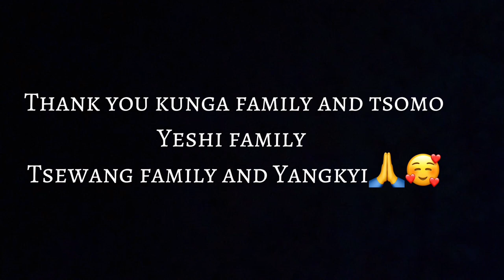FRIST DAY KUNPHEN SHOWER 🧼 🥰🥰babyborn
Hello! Guys it’s me Tizisanam ..I am one of small vloger I hope you all are entertaining on my channel hope you all are will support me

Song Credit As Mentioned Below :

1.
Song : Dil Kehta Hai
Singer : Kumar Sanu & Alka Yagnik
Lyrics : Majrooh Sultanpuri
Director : Mansoor Khan
Producer : Ratan Jain

2.
Song Name - Baatein Ye Kabhi Na
Movie - Khamoshiyan

3.
Song: Saans
Singers: Shreya Ghoshal, Mohit Chauhan
Lyrics: Gulzar

Film.
Hindi,
Dj,
Punjabi song,
Punjabi songs,
hindi songs emotional,
hindi song,
b praak new song hindi,
arijit singh,
no copyright video,
ncs,
no copyright songs,
no copyright songs hindi,